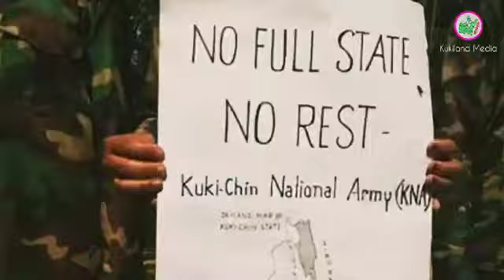Kuki-Chin National Front: Kuki Army (Bangladesh), Chittagong Hill Tracts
Kuki-Chin National Front (KNF), also known as Bom Party or Bawm Party is a banned ethno-nationalist and separatist political organization in Bangladesh based in the Chittagong Hill Tracts.

Established by Nathan Bom in 2017, KNF aims to establish a separate autonomous state for Bawm people with nine upazilas of Rangamati and Bandarban district.

According to Bangladeshi law enforcement agencies, Kuki-Chin National Front has received weapons from the Kachin State of Myanmar, and also has ties with Karen rebel. Its armed wing is Kuki-Chin National Army.

Koima chom ihipouvin, chikhat nsmkhat ihiuvin  video ho chunga engset, khanset, lungthimse ho bollouvin kitosot cheh ute,
sopite ho 🙏
KAKIPAH'E